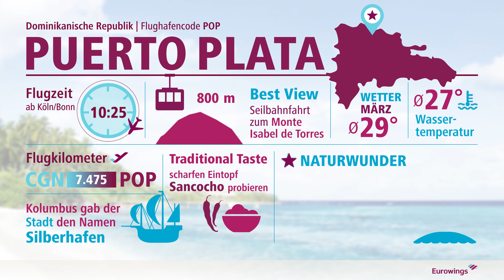Unser Traumziel: Puerto Plata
Urlaubsreif? Eurowings fliegt Sie an die schönsten Strände weltweit, zum Beispiel nach Puerto Plata in der Dominikanischen Republik.